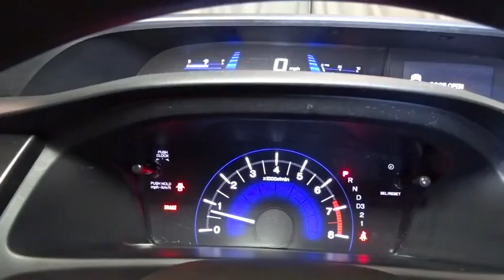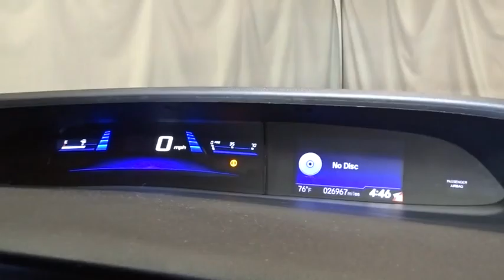2013 Honda Civic Sdn Hillside, Newark, Union, Elizabeth, Springfield, NJ H18399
2013 Honda Civic Sdn
2013 Honda Civic Sdn LX - Stock#: H18399 - VIN#: 19XFB2F51DE263789

HONDA STAPLE FUN CIVIC LOADED WITH FEATURES!!! INEXPENSIVE ONE OWNER !!! GREAT GAS MILEAGE!!! We invite you to stop in and visit our state of the art showroom conveniently located on Route 22 West in Hillside, New Jersey, just 2 miles West of Newark International Airport. All prices exclude applicable sales tax, motor vehicle, certification (if applicable), dealer documentation fee of $449, and any dealer installed accessories. Pre-owned vehicles are sold cosmetically as-is. Vehicles over 7 years old and / or 100,000 miles are sold as-is.PLEASE ASK US FOR YOUR FREE VEHICLE HISTORY REPORT. Note that we make every effort to ensure the accuracy of the information on our site however we use information from and through multiple sources and cannot guarantee accuracy or be responsible for typographical errors. At Route 22 HONDA, We Deliver Like Nobody Else!
Audio system features -inc: Pandora internet radio capability, radio data system (RDS), USB interface, aux input jack, speed-sensitive volume control,160-watt AM/FM/CD audio system w/MP3/WMA playback -inc: (4) speakers,SMS text message function,Bluetooth HandsFreeLink & Bluetooth audio streaming,Integrated rear window antenna,Body-colored pwr mirrors,Compact spare tire & wheel,Body-colored bumpers,2-speed intermittent windshield wipers,P195/65R15 all-season tires,15 steel wheels w/full covers,Multi-reflector auto-off halogen headlights,Body-colored door handles,Pwr door locks w/auto-lock feature,Front 12V aux pwr outlet,Intelligent multi-information display (i-MID) -inc: 5 LCD screen, customizable settings, digital odometer, (2) digital trip meters, digital fuel-mileage indicators, average speed, elapsed time, average fuel economy, miles-to-empty, audio system info, exterior temp, clock,Maintenance Minder system,Pwr windows -inc: driver auto-up/down feature,Coin tray,Interior remote trunk release w/lock,Illuminated driver window/driver door lock controls,Cargo area light,Rear seat heater ducts,Headlights-on reminder,Front cup holders,Rear window defroster w/timer,Map lights,Front door pocket storage bins,Driver footrest,Fold-down rear seatback -inc: adjustable head restraints,2-tier instrument panel w/blue backlit gauges -inc: tachometer,Cloth reclining front bucket seats -inc: driver manual height adjustment, adjustable head restraints,Center console w/sliding armrest, storage compartment,Indicator lights -inc: trunk/door-open, low fuel/oil, coolant temp, front passenger front & front side airbag status,Security system,Tilt/telescoping steering column,Remote entry -inc: remote trunk release,Dual visor vanity mirrors,Manual air conditioning w/air filtration system,Remote fuel filler door release,Illuminated steering wheel-mounted audio/cruise/phone/i-MID controls,Immobilizer theft-deterrent system,Cruise control,Front & rear floor mats,Multi-link rear suspension,Drive-by-wire throttle,Aluminum-alloy engine block,Eco Assist system,Compact 5-speed automatic transmission w/OD,Front & rear stabilizer bars,Motion-adaptive electric pwr rack & pinion steering,1.8L SOHC MPFI 16-valve i-VTEC I4 engine,Pwr ventilated front disc/rear drum brakes,Front wheel drive,MacPherson strut front suspension,** PRELIMINARY STANDARD EQUIPMENT **,Front & rear side curtain airbags w/rollover sensor,3-point seat belts in all seating positions -inc: front automatic tensioning system, adjustable front seat belt anchors,4-wheel anti-lock braking system (ABS) w/electronic brake distribution (EBD),Emergency trunk release,Brake assist,Child-proof rear door locks,Tire pressure monitoring system,SmartVent front side-impact air bags w/passenger-side occupant detection system,Rearview camera w/guidelines,Daytime running lights,2nd row lower anchors & tethers for children (LATCH) -inc: outboard lower anchors, tether anchors for all positions,Vehicle Stability Assist (VSA) w/traction control,Advanced Compatibility Engineering (ACE) II body structure,Driver & front passenger dual-stage, multiple-threshold airbags